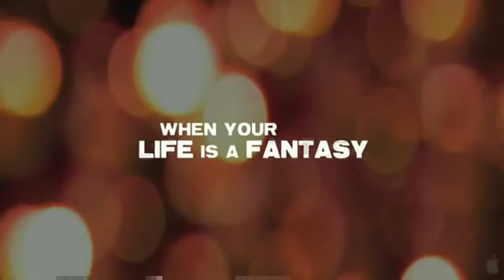Magic Mike - Trailer - Legendado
Sinopse: Levemente baseado na adolescência do ator Channing Tatum ('Querido John'), enquanto ele trabalhava como stripper na Florida, a história acompanha strippers e suas amizades. "Magic" Mike Martingano (Tatum) dá aulas de stripper para um jovem garoto, em meio há traições, amizades, paixões e muitas mulheres.

Diretor: Steven Soderbergh
Ano: 2012
Gênero: Comédia Dramática
Título Original: Magic Mike
Elenco: Channing Tatum, Joe Manganiello, Alex Pettyfer, Matthew McConaughey